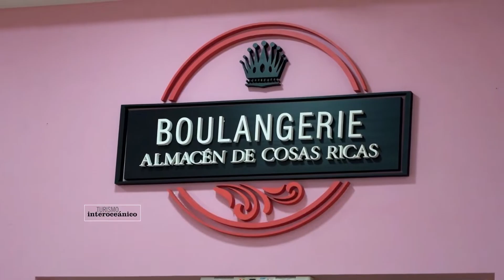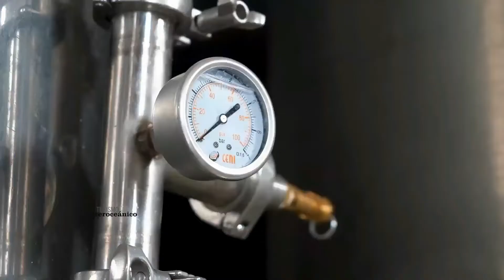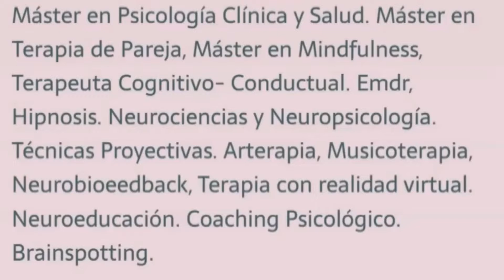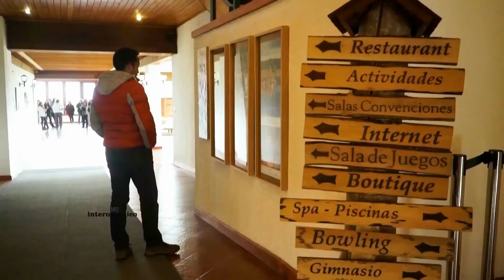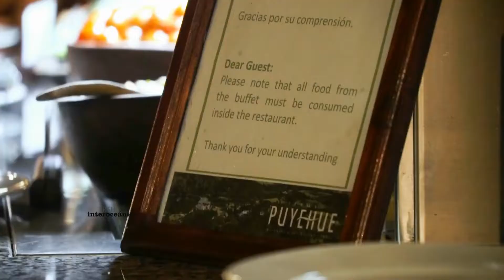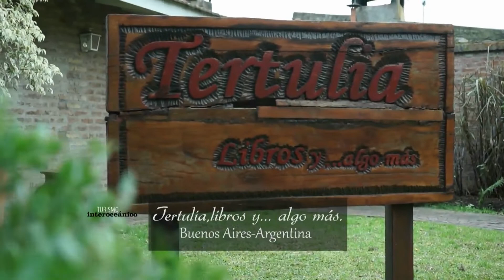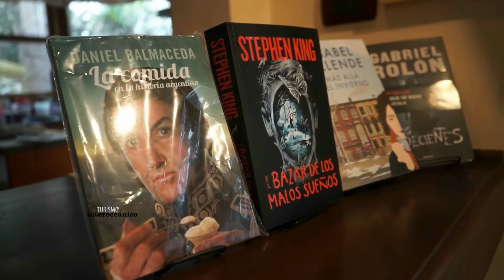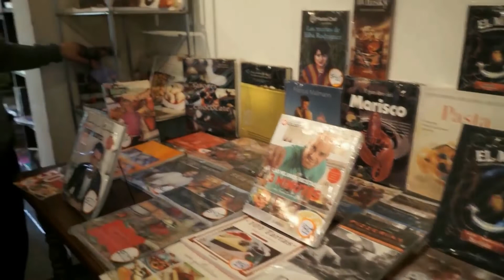TV Cidade 10 Livramento, Valorizando o que é nosso!!!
Turismo na TV Cidade 10